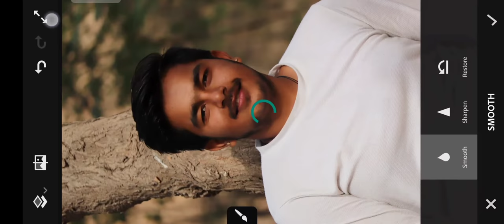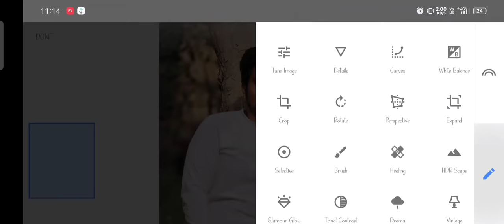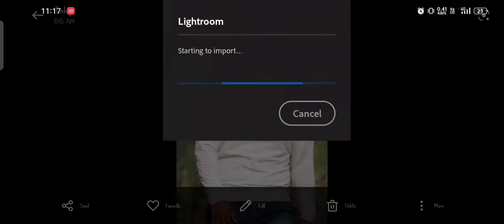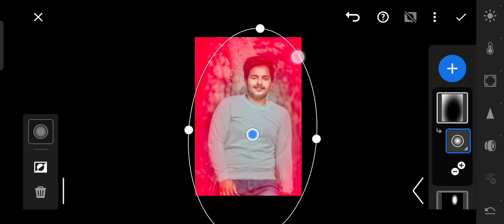photo editing & retouching Rajpal Singh ||ASR pictures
photo editing & retouching Rajpal Singh ||ARS pictures